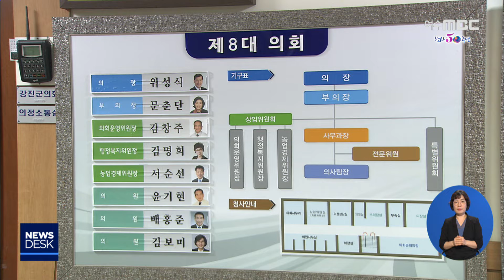지방의회 해외연수 예산 줄반납, 전남은 '조용' - R (200421화/뉴스데스크)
◀ＡＮＣ▶
코로나19 사태의 장기화 속에
전국의 광역기초의회가 해외연수 예산을
반납해 재난기금으로 내놓고 있습니다.

 하지만 전남은 강진군의회, 무안군의회,
구례군의회 등을 빼면 전국의 분위기와는
사뭇 다릅니다.

◀ＥＮＤ▶
◀ＶＣＲ▶
강진군의회가 최근 의원 간담회에서
올해 해외연수를 떠나지 않기로

해외연수를 위해 세워뒀던
예산 2천만 원은 전액 반납합니다.

조만간 있을 추경예산 심사 과정에서
해외연수 예산을 코로나19 취약계층 지원
사업 예산으로 바꿀 계획입니다.

◀ＩＮＴ▶위성식 의장/강진군의회
"코로나19 때문에 지역경제를 살리자는
뜻으로 다같이 의원님들이 합심해서..."

8대 강진군의회는 지난 2018년 7월 개원한 뒤
단 한 차례도 해외연수를 추진하지 않았습니다.

연례행사같은 해외 연수를 강행해
외유성 논란을 자초하는 것 보다,
국내 선진사례부터 배우는 게 낫다는
판단 때문입니다.

◀ＩＮＴ▶문춘단 부의장/강진군의회
"백문이 불여일견으로 (해외선진지를) 보고
오는 것도 매우 중요하나, 그러나 의원들이
우리 안에서 찾아보자는 의미도 있었고요"

대구와 경북, 충북, 그리고 최근
전북의 광역기초의회 등 전국에서
해외연수 예산 반납 물결이 이어지고
있습니다.

전남은 그러나 강진군의회, 무안군의회
구례군의회 등 기초의회 몇을 빼면
이렇다 할 움직임이 보이지 않고 있습니다.